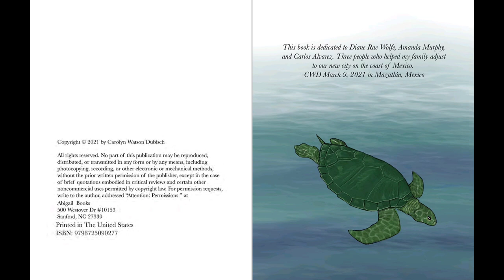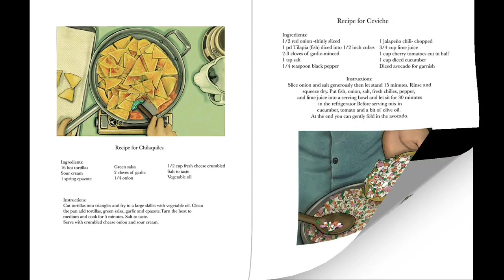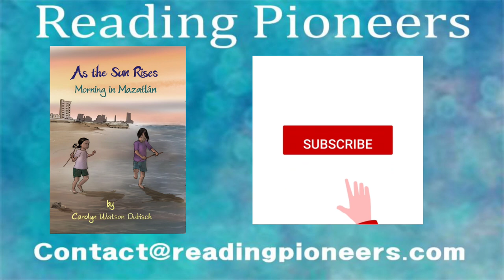As the Sun Rises, Morning in Mazatlán | Read Aloud by Reading Pioneers Academy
Juan and Maria love Saturdays when they get to go to Playa Bonita with their Dad, but getting up before the sun is so hard! Will it be worth it? Discover the stunningly beautiful beaches of Mazatlán through the eyes of a child. The joys of Banda and the wonder of sea turtles will lure you into the magic of this Mexican seaside city. A picture book for ages 2-5.